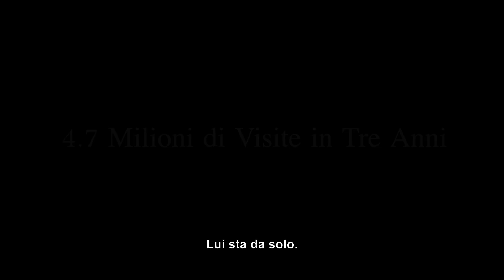BOTERO - Trailer SUB ITA